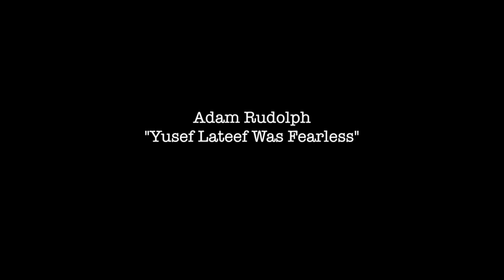Adam Rudolph - Yusef Lateef Was Fearless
From "A Tribute to Yusef Lateef" The Hang, December 28, 2013, Adam Rudolph talks about colaborating with Yusef Lateef and how he approached life and creativity wihtout fear.